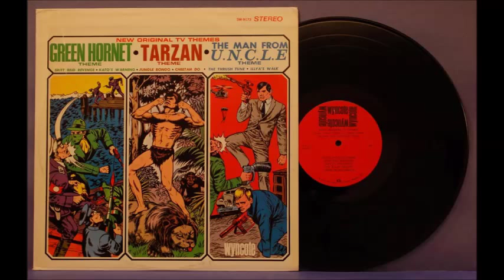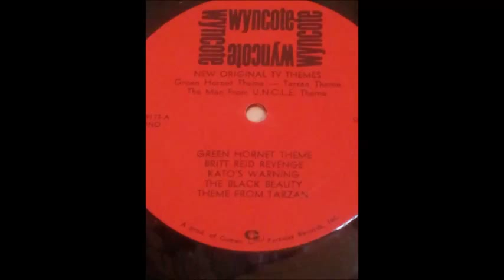Jim's Salute to Budget LPs Pt. 2 - New Original TV Themes 1967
This is your Magnolia Broadcasting Netwoik host, Jim McDade. I was a disc jockey when DJs actually played vinyl discs and performed live on the radio. No matter where in the world that you find yourself, right now, I hope that you will enjoy this MBN "broadcast".

This is the second  in my series of tributes to the so-called "budget" records of the 1960s and early 1970s. I was 13 years-old when, late in the summer of 1967, somebody gave me this budget LP-
NEW ORIGINAL TV THEMES: GREEN HORNET THEME / TARZAN THEME / THE MAN FROM U.N.C.L.E.

Tracklist:

A1   Green Hornet Theme
A2   Britt Reid Revenge
A3   Kato's Warning
A4   The Black Beauty
A5   Theme From Tarzan
B1   Jungle Bongo
B2   Cheetah Do
B3   Theme From The Man From U.N.C.L.E
B4   The Thrush Tune
B5   Illya's Walk

ORIGINAL:  WYNCOTE SW-9173 LP

FORMAT:  STEREO

YEAR:  1967